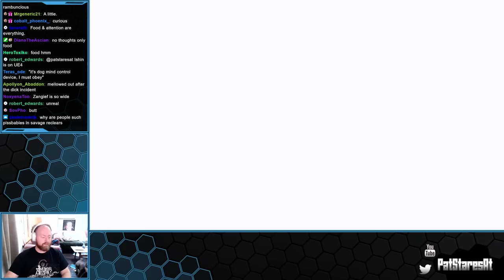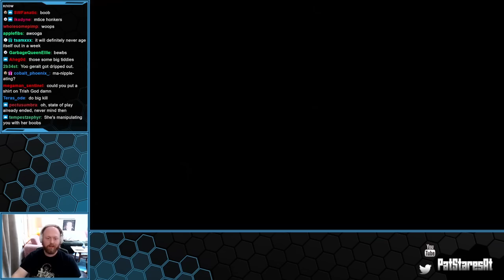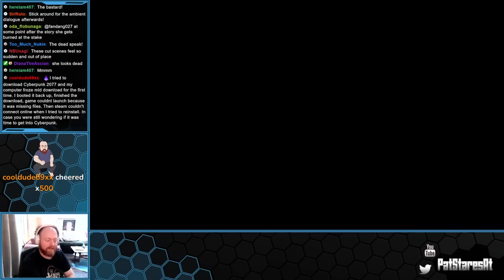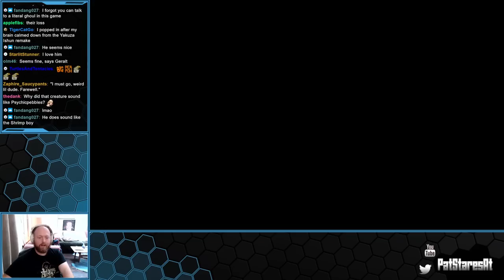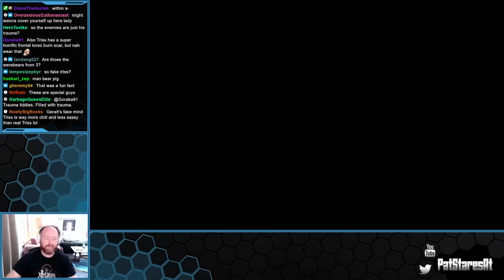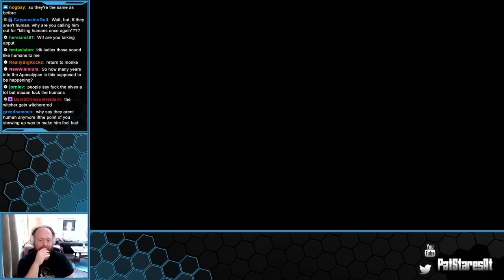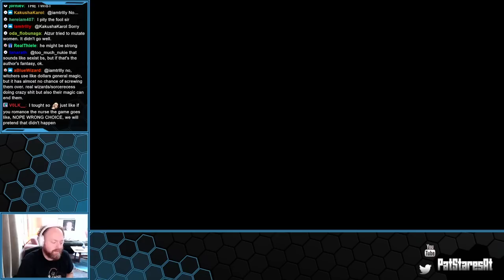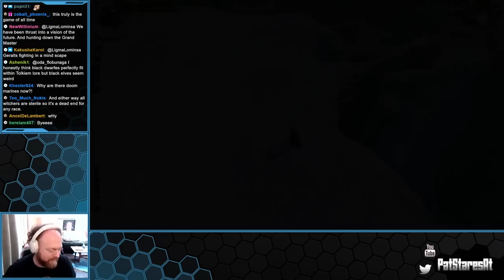Pat Stares At The Witcher (FINALE)